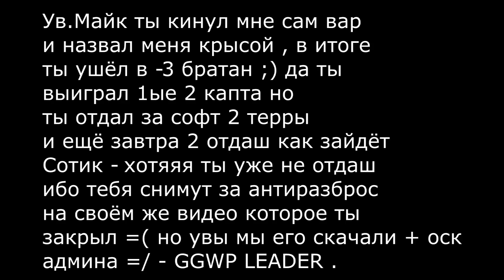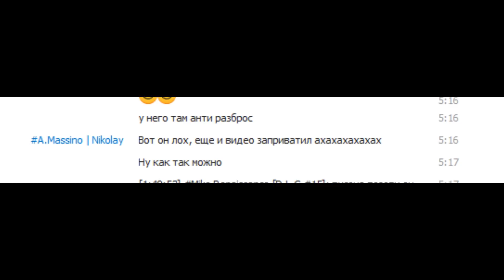158 ST THE BALLAS